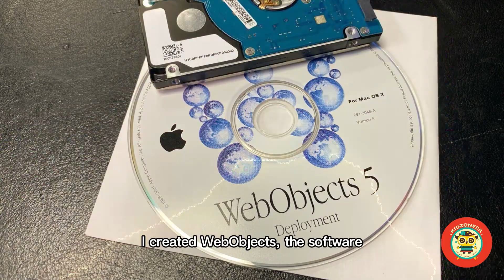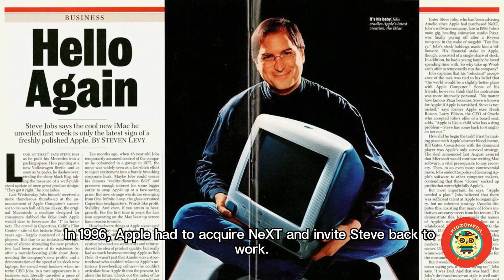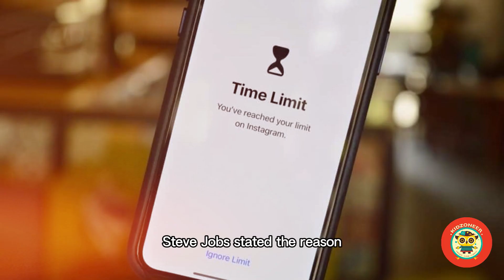Steve Jobs Biography for Kids: From Garage to Global Innovation| Kidzoneer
Join us on an inspiring journey through the life of Steve Jobs, tailored for curious young minds! Discover how a boy who was given up for adoption grew up to become the technology genius behind Apple. Learn about his early love for mechanics, his ventures into the tech world, and how he revolutionized the way we communicate, work, and play. From inventing the first Apple computer in a garage to creating the iPhone, Steve Jobs' story is filled with fascinating facts and lessons about following your passion and believing in your dreams. This kid-friendly biography of Steve Jobs not only highlights his incredible contributions to technology but also shares lesser-known aspects of his life, like his dreamy love story and why he limited tech use for his own children. Perfect for young viewers, this video will entertain, educate, and inspire future innovators.